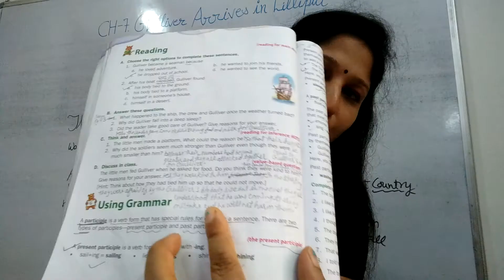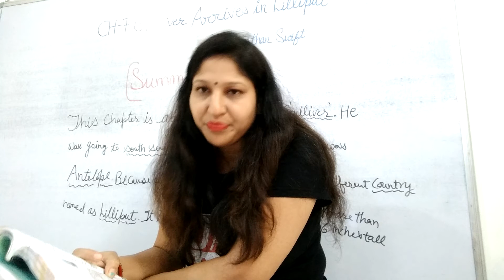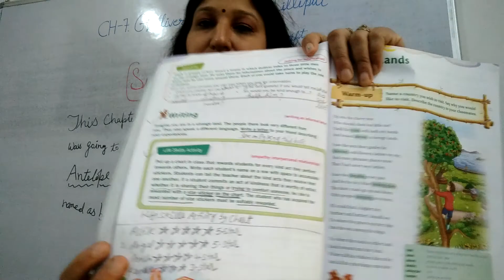Ans.of Gulliver's travel in Lilliput | explaination in hindi | class 5 | english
Solutions#Answers#Question Ans.of Gulliver's travel in Lilliput | explaination in hindi | class 5 | english story